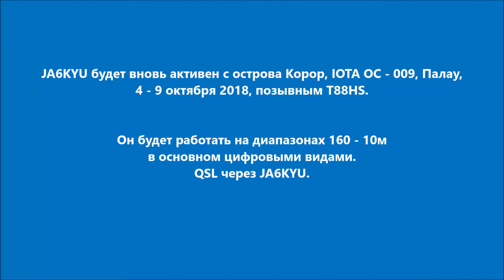T88HS Остров Корор Палау. С сайта dxnews.com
JA6KYU будет вновь активен с острова Корор, IOTA OC - 009, Палау, 4 - 9 октября 2018, позывным T88HS.